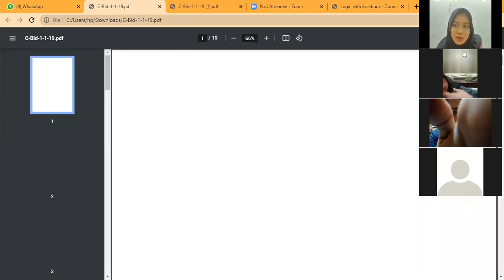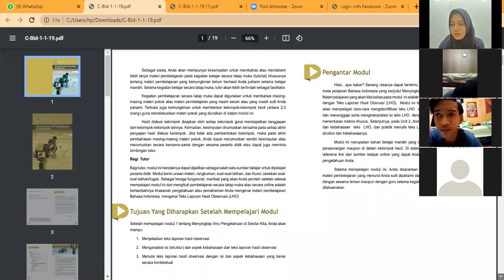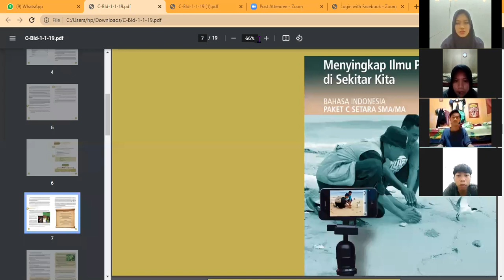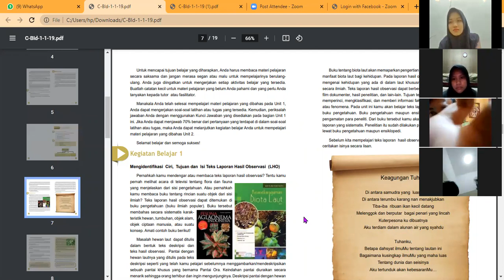Paket C - B.Indonesia (14 Agustus 2021) - Part 1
Video Tentang Kegiatan Belajar Mengajar Online PKBM SMART